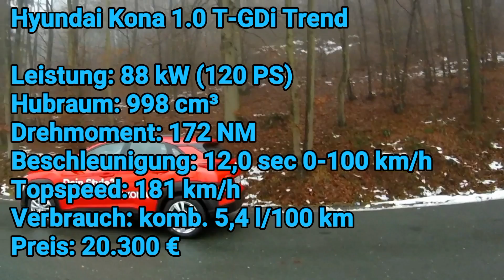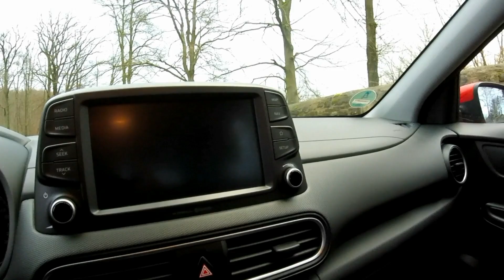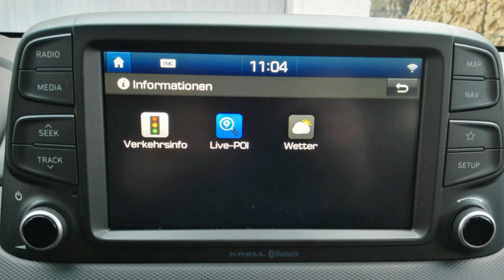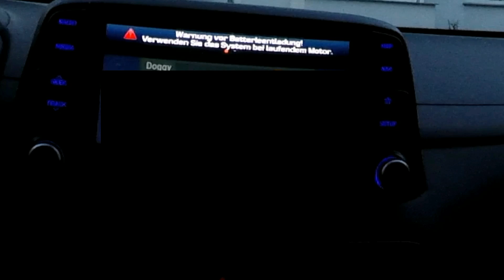Hyundai Kona 1.0 T-GDi (120 PS) Trend - POV Review, Fahrbericht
Hyundai Kona 1.0 T-GDi Trend

Anzahl der Sitze: 5
Anzahl der Türen: 5
Hubraum: 998 cm³
Leistung: 88 kW (120 PS)
Drehmoment: 172 NM
Getriebe: 6-Gang Schaltgetriebe
Antrieb: Frontantrieb 2WD
Beschleunigung: 12,0 sec 0-100 km/h
Topspeed: 181 km/h

Kraftstoffverbr. komb. 5.4l/100 km
Kraftstoffverbr. innerorts 6.3l/100 km
Kraftstoffverbr. außerorts 5.0l/100 km

CO2-Emissionen komb. 125 g/km

SCHNAPCHAT: kennys.autovlog